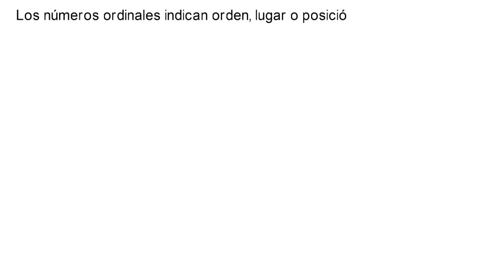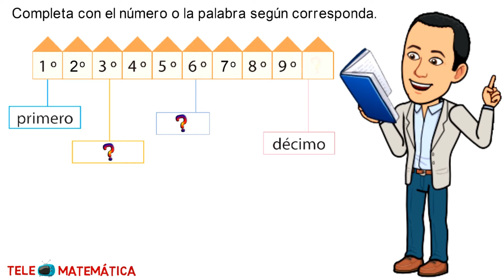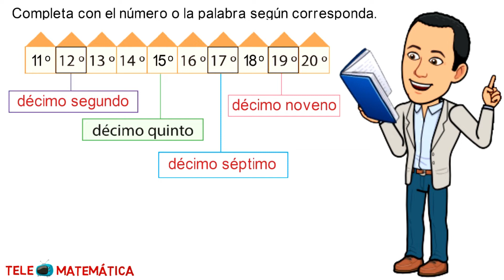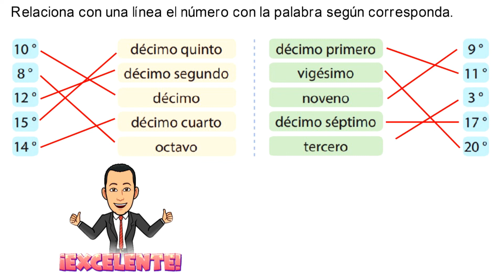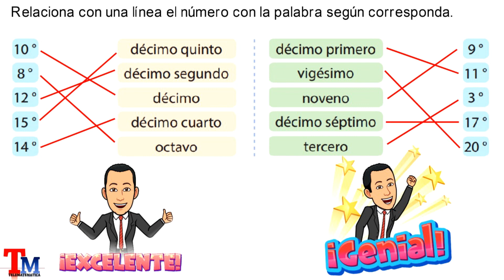¡Aprende los Números Ordinales del 1 al 20! 🏆 Fácil, Divertido y Paso a Paso 🔢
✅ ¿Sabes cómo decir quién llegó primero, segundo o tercero? 🏅 En este video te enseñaré los números ordinales del 1 al 20, para que puedas ordenar como un experto. 🧠🔢
Con explicaciones sencillas y ejemplos divertidos, aprenderás de forma rápida y fácil. ¡Dale play y descubre cómo usar los números ordinales en tu día a día! ✅

Curso completo de números naturales.